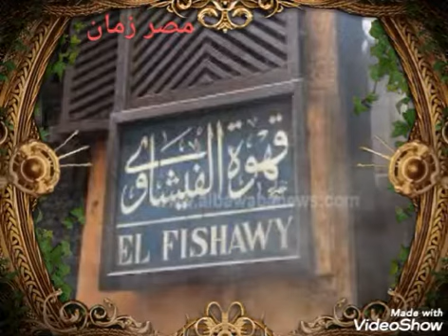قهوة الفيشاوي أشهر مقاهي مصر من 200 سنة واقدم قهوة ملتقى الأديب نجيب محفوظ والمشاهير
قهوة الفيشاوى
أكثرمن ٢٠٠ سنة وستظل "قهوة الفيشاوي أشهر مقاهي مصر "قهوة الفيشاوى" اقدم قهوة فى مصر قهوة نجيب محفوظ